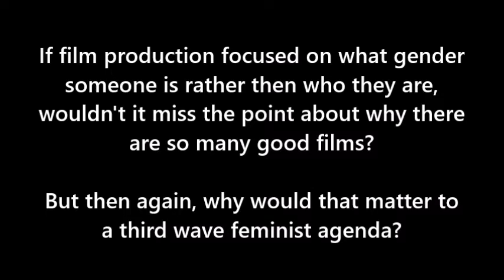How to REALLY make a film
Or another title: “How to make a parody of a Feminist YouTuber.”

I have a strong passion for film, I never spent 3 years in University doing Film Studies just because I wanted a degree, so when I hear these claims about how there’s a problem with gender and the film/media industry and they turn out to be really dumb things, then it’s kind of a pain to have to see this. I’m not going to deny there isn’t really an issue with Gender equality and the film industry, but when Emma complains about how she was directed by more men and claims its sexist, it completely ignores that there are more male directors then women, if you want more women in the directing role then why not become one?

Also, if you guessed who I was parodying, then you win a virtual cookie.

Articles that inspired the jokes:
Rick and Morty Writers

(Also Yes those are my new glasses)